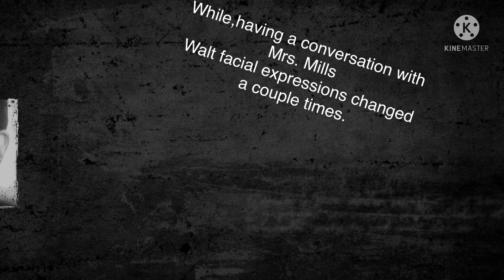Vlogging Gone Wrong| Hotdog Factory |ChillinwitWalt